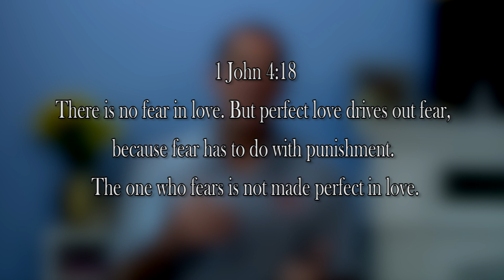Not Snakes!!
What you fear in life, can be trumped by Love.